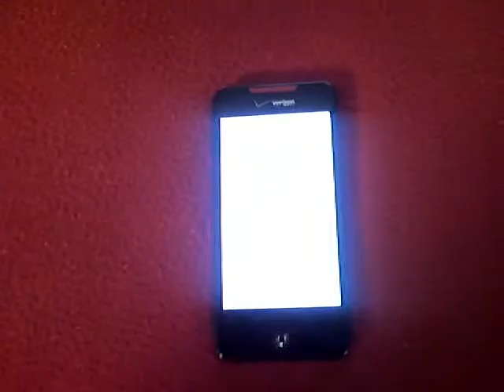Incredible Custom Boot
this is a custom boot that i have put on to my Incredible

**guys this is the video i used to help me... i know it says mac but he explains it for both.. watch is a couple times and you should get the hang of it